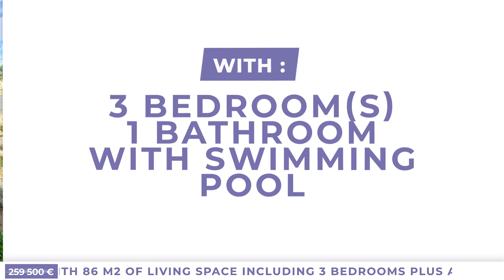Comfortable Single Storey Villa With 86 M2 Of Living Spac... 259500€ (18647-LM259200EB)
Comfortable Single Storey Villa With 86 M2 Of Living Space On 460 M2 In A Quiet Location. 259500€ (18647-LM259200EB)